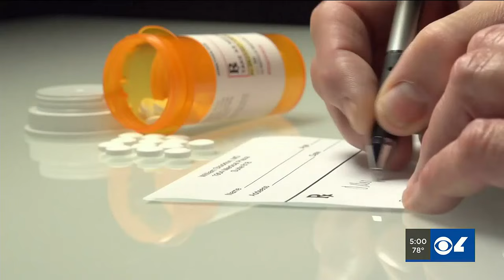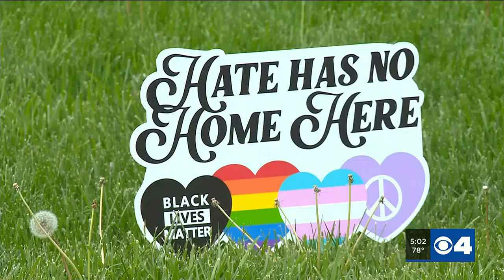Washington University stops gender-affirming care for all minors